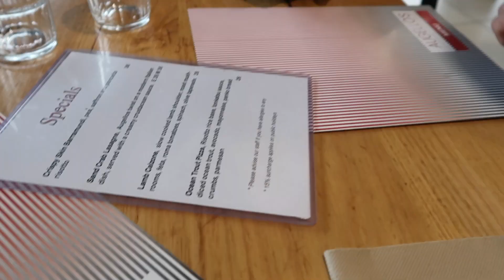NOOSA GETAWAY: Birthday celebrations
Had to do some more site seeing, so we went to Noosa to celebrate life.